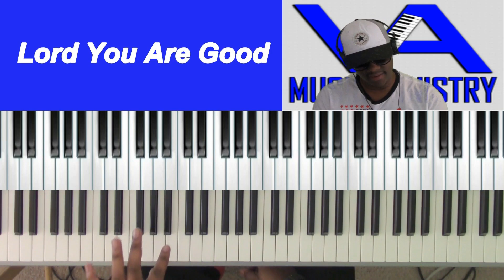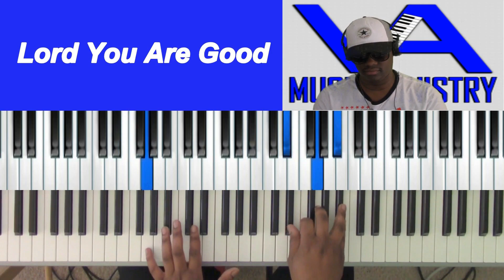Lord You Are Good by Todd Galberth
GJ Hatcher on keys